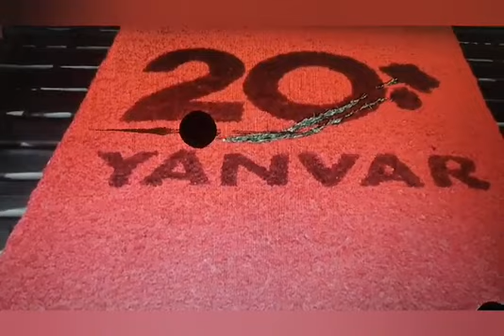Abil İslam 《DAHA BƏSDİR AĞLADIĞIN...》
Slayd : Ədalət Arazlı (şair)